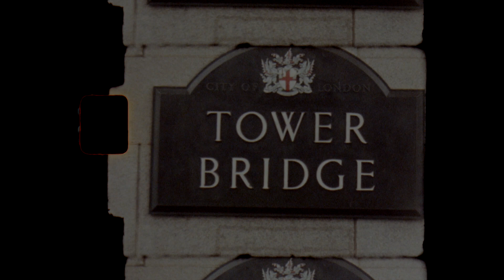SUPER 8MM TEST | Tower Bridge, London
I found an old Super 8mm camera that belonged to my grandparents and found the motor still seemed to be working okay, so I purchased some film and, after getting back the digital transfer, couldn't help but put together a little edit.

It was a miserable rainy day by Tower Bridge on the day of testing, but I figured the bridge looks great in all weathers so fired off the film anyway.

I can't believe the camera still works okay. I need to figure out the focus distance, to avoid blur, as its a fixed lens, and work on the exposure, but other than that I'm happy with my first attempt at shooting on a Super 8mm camera!